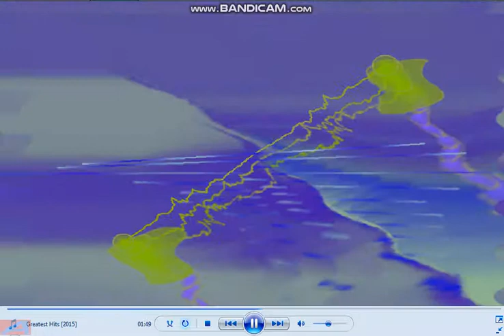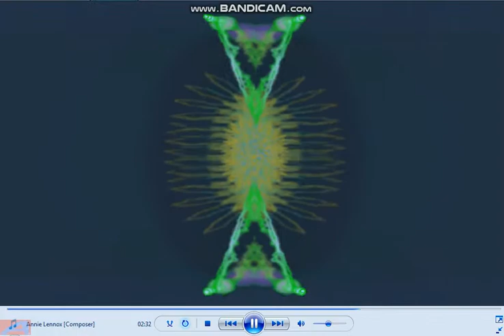Forgotten Visuals (Sweet Dreams (Are Made of This)-Eurythmics)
Windows Media Player's Alchemy